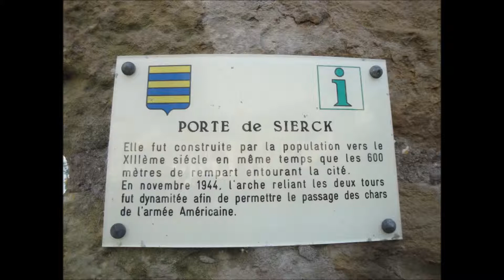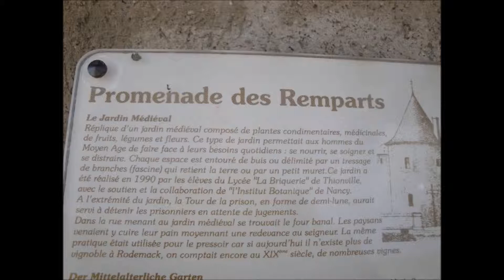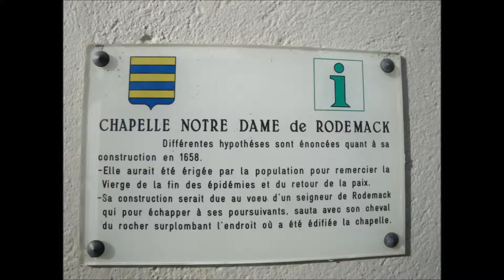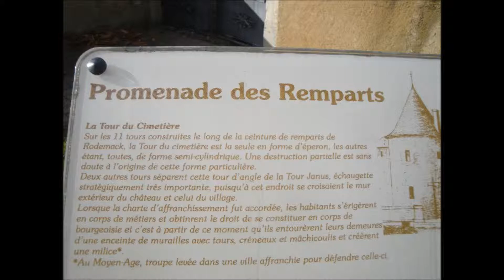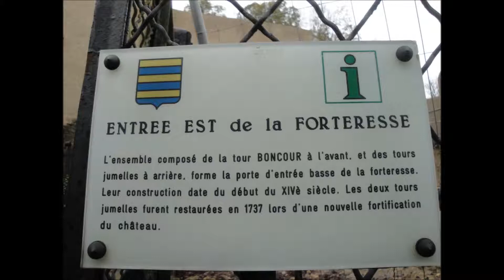A LA DECOUVERTE DE RODEMACK 57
Découverte du village de Rodemack en Moselle (57)

Musique de Petite Viking
"Lord of war"